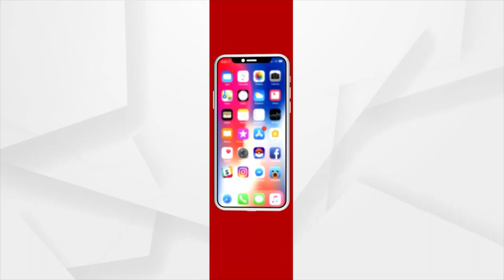ସଂକ୍ରମିତ ଦେଶରୁ ଆସିଥିଲେ ହେବ ଆରଟିପିସିଆର ଟେଷ୍ଟ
କେନ୍ଦ୍ର ସ୍ବାସ୍ଥ୍ୟ ସଚିବଙ୍କ ସହ ବୈଠକ ପରେ ଡିଏମଇଟି ରାମାରମଣ ମହାନ୍ତିଙ୍କ ପ୍ରତିକ୍ରିୟା । ଯେଉଁମାନେ ଓମିକ୍ରନ ସଂକ୍ରମିତ ଦେଶରୁ ଆସିଛନ୍ତି ସେମାନଙ୍କ ଆରଟିପିସିଆର ଟେଷ୍ଟ ହେବ ।